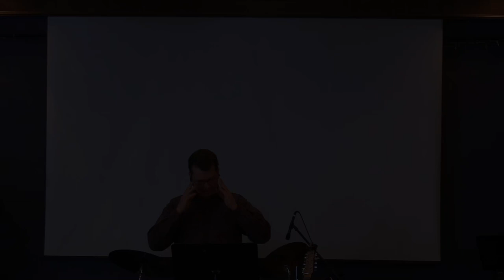March 5, 2023 Pastor Clint Lange - James 1:12-27, "Be an Overcomer"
Sunday, March 5, 2023:  Welcome to Hillside Community Church.  This morning Pastor Clint Lange continues a series of messages in the Book of James. Today we are looking at James 1: 12-27.